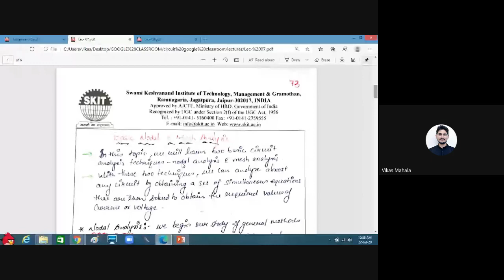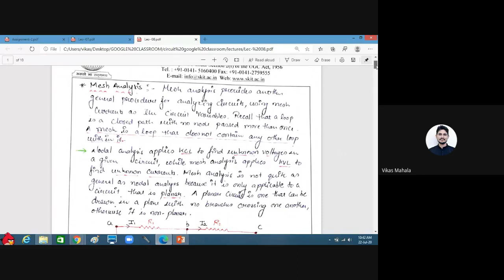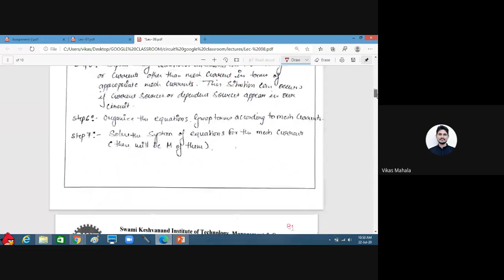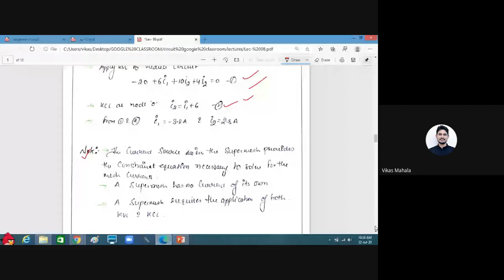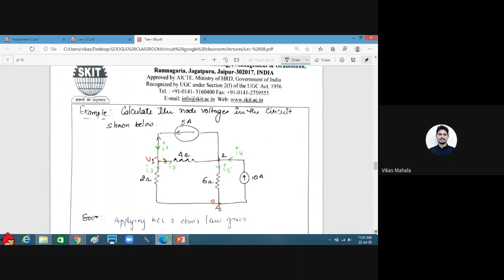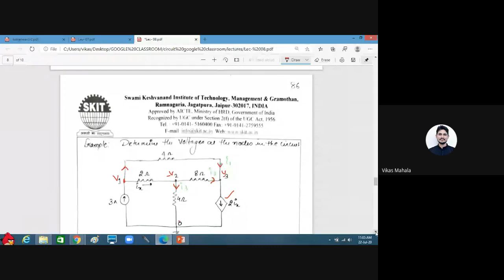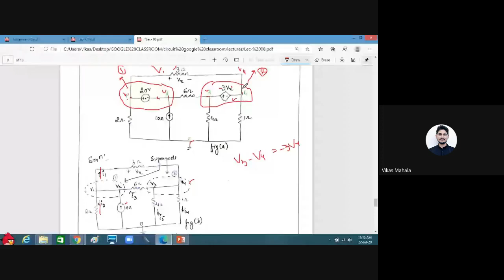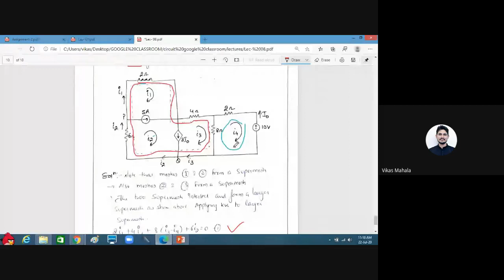Mesh analysis with solved examples, Lec 08